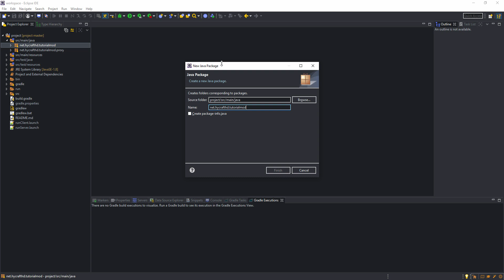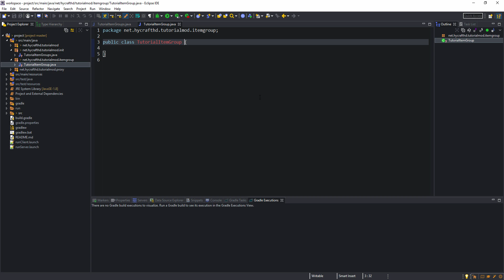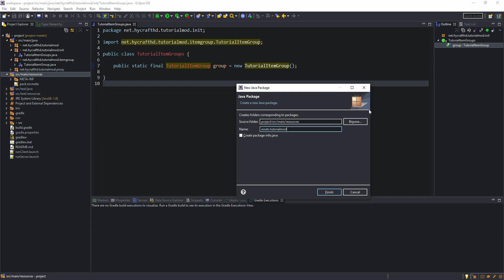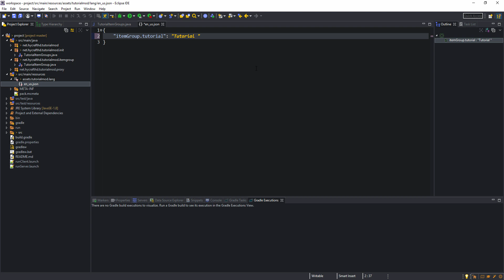Creative Tabs / Item Groups - Minecraft Mods programmieren 1.13 - Forge Modding #4 [Deutsch]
Heute zeige ich euch wie wir eigene Creative Tabs / Item Groups erstellen können

▬ Du brauchst Hilfe? ▬▬▬▬▬▬▬▬▬▬▬

▬ Sourcecode ▬▬▬▬▬▬▬▬▬▬▬▬▬▬▬

▬ Socialmedia ▬▬▬▬▬▬▬▬▬▬▬▬▬▬

▬ Ausrüstung ▬▬▬▬▬▬▬▬▬▬▬▬▬▬

🡆 GPU: GeForce GTX 970
🡆 CPU: Intel(R) Core(TM) i7-4790K CPU @ 4.00GHz
🡆 RAM: 16 GB RAM
🡆 Hauptmonitor: 1920 x 1080, 144Hz
🡆 Zweitmonitor: 1920 x 1080, 60Hz
🡆 Betriebssystem: Microsoft Windows 10 Home
🡆 Maus: Zufällige billige Gamingmaus
🡆 Keyboard: Alte rombus Tastatur
🡆 Mikrofon: Auna MIC-900